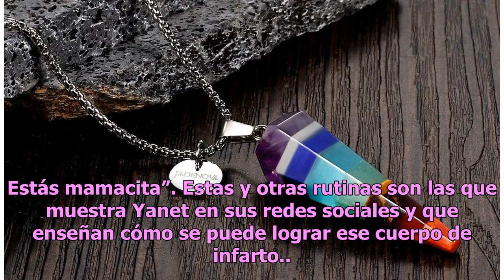Yanet García deleita con sus curvas en Instagram ejercitando sus piernas y trasero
La conductora enseña a sus seguidores cómo se puede lograr ese cuerpo de infarto Yanet García, presentadora del clima en "Hoy" Foto: iamyanetgarcia / Instagram Yanet García causó sensación este miércoles al mostrar en un video la manera en que mantiene en forma sus piernas y su trasero. “Les compart...